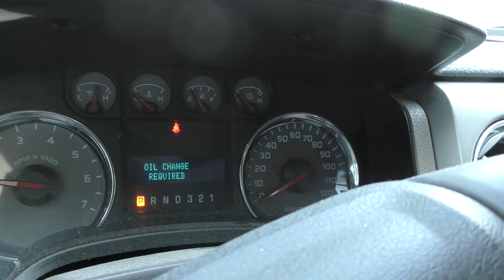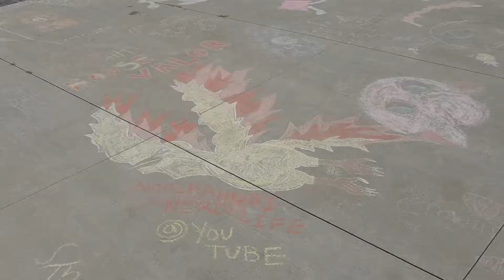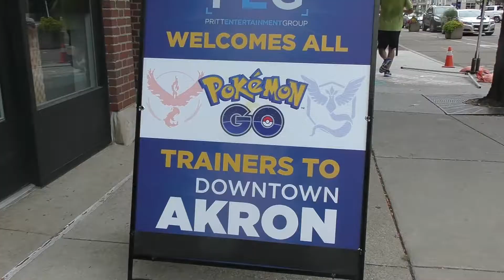Pokemon Go in Akron Ohio Vlog